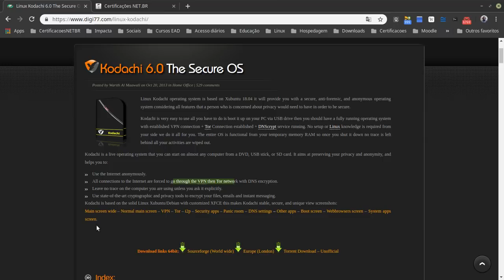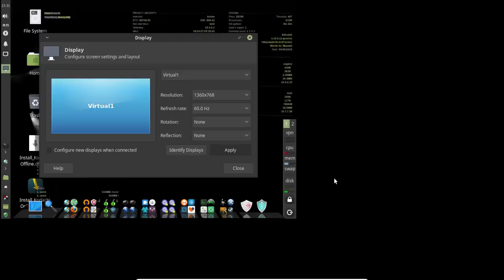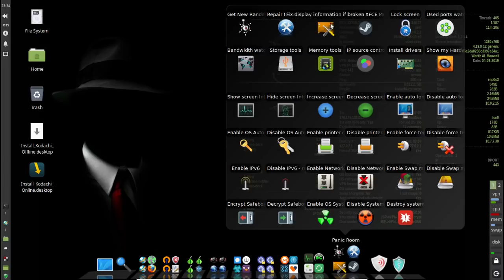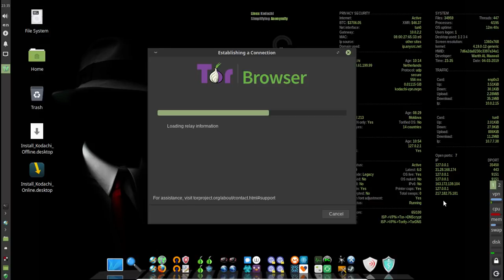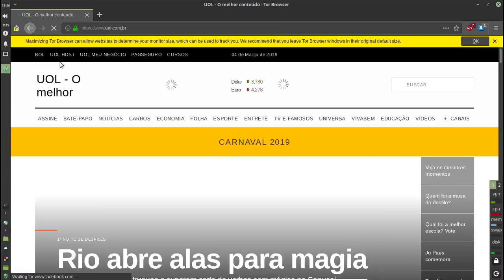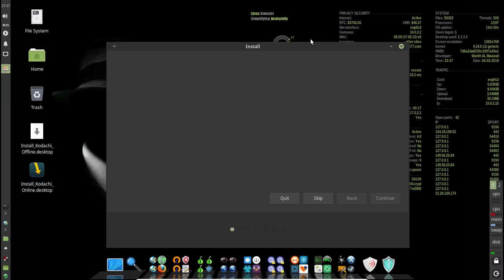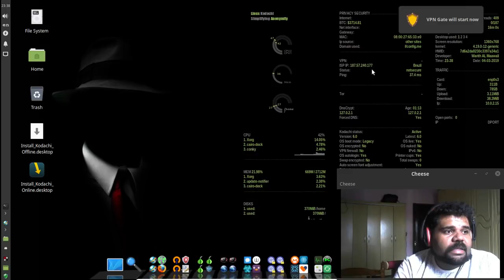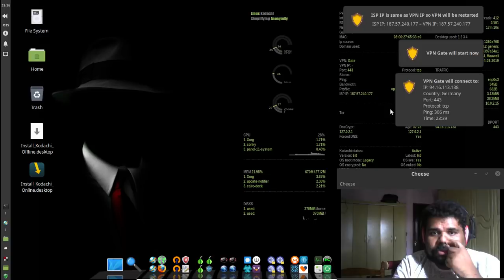VPN, TOR , DNS criptografado, Kodachi Linux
Uma distro linux para quem procura privacidade. O ambiente já vem configurado com redes VPN diversas, TOR, DNS criptografado. Se você está querendo ser anônimo de verdade na WEB, é uma boa pedida.

* Aproveite a promoção Engenharia Linux!